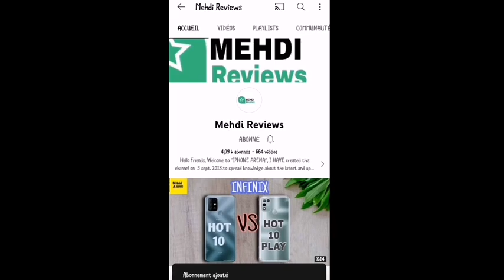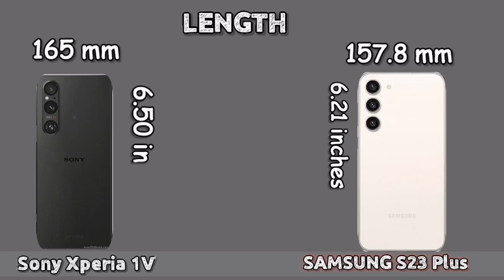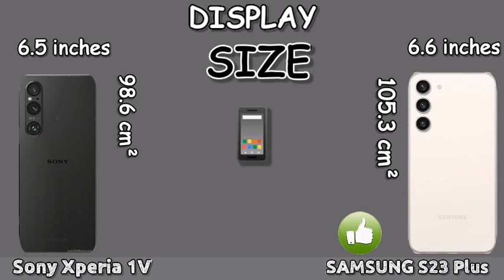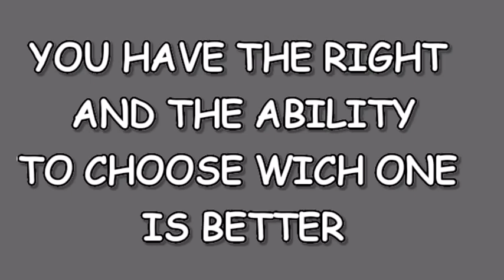Samsung Galaxy S23 Plus vs Sony Xperia 1V